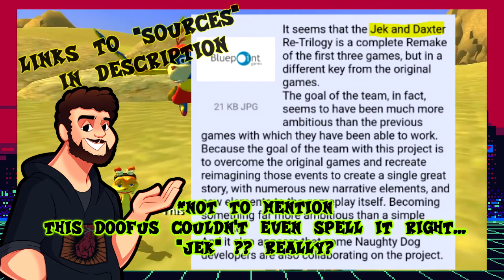The Return Of Jak And Daxter? - Jaybills Games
Sorry this one took a sec to get out, old habits die hard, huh? Well anyways, i thought it would be cool to address the whole Jak And Daxter PS5 rumor windmill. We dont have much to go off of and im not too over the moon about it because its 4chan, they're about as trustworthy as E.A. Well anyways, enjoy, and keep your expectations low, hype responsibly, kids!

LINKS BELOW GOOD SIR

PREVIOUS UPLOAD
Spyro The Dragon Review!